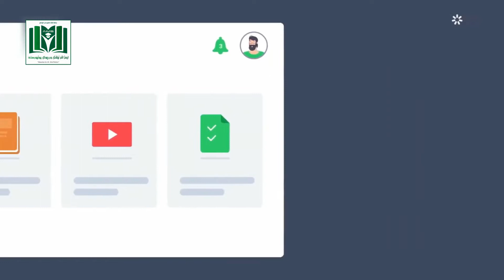AIMS INTERNATIONAL VIRTUAL UNIVERSITY